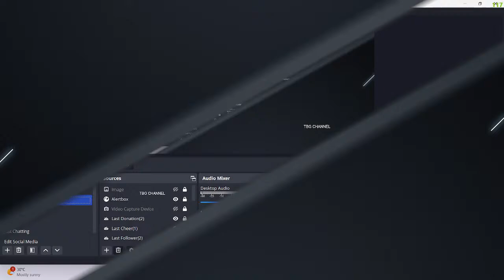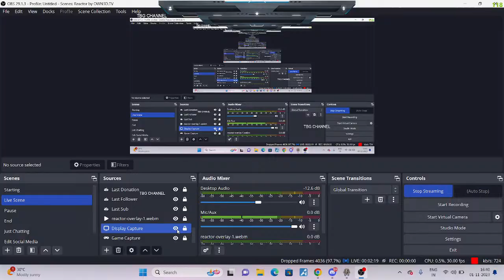Strange brigade| #001 | IN HINDI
★ Social Links ★

लव लाइफ गेमिंग#Lovelifegaming#CELESTIAL#GRIFFIN

TAGS TO IGNORE
ark live india,
ark live stream india,
ark stream india,
ark stream india,
ark survival stream india,
ark survival evolved stream india,
ark india live,
ark survival hindi live,
ark survival india,
ark survival evolved india live,
ark genesis part 2,
ark gen part 2,
ark live stream hindi,
ark survival evolved,
ark survival evolved genesis part 2,
ark survival mods mobile,
ark modded survival ep 1,